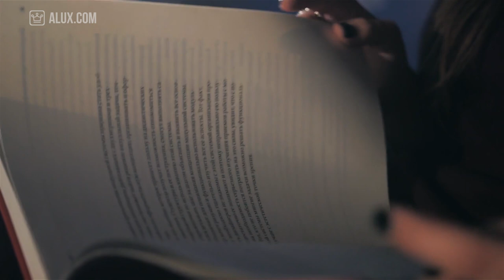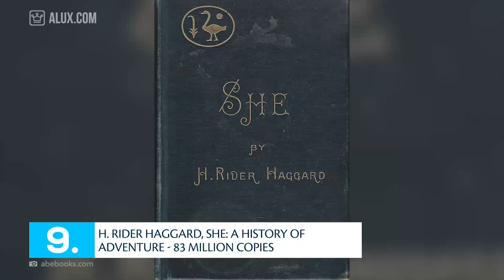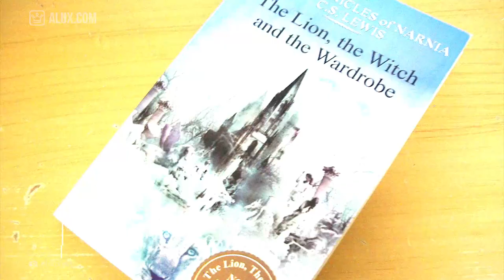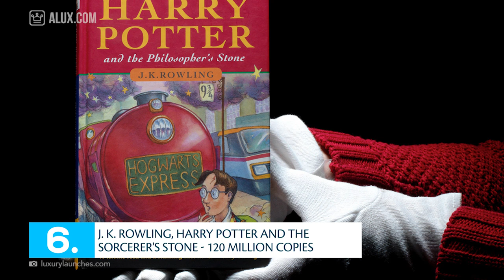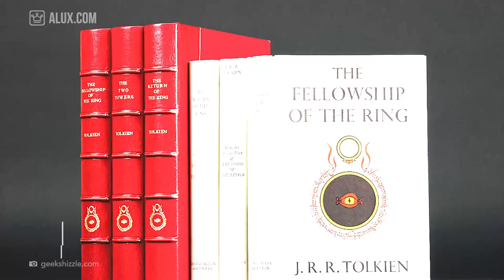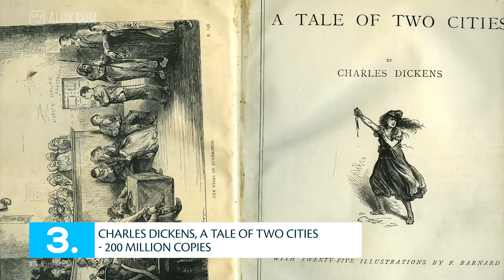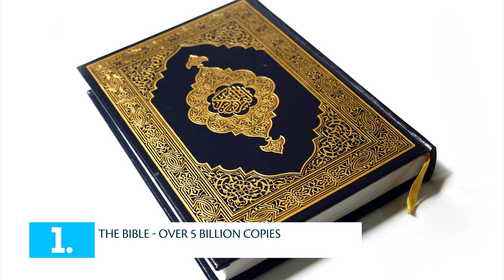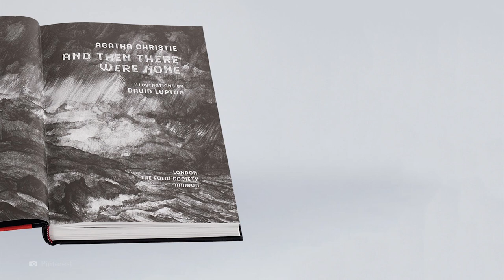Top 10 BEST SELLING Books In History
In this Alux.com video we'll try to answer the following questions:
Which are the most sold books ever?
What the most sold book in the world?
How many copies did Harry Potter sold?
Which Harry Potter book sold the most?
Which are the best selling books in the world?
Who is the most sold author of all time?
Which book sold the most copies?
Which book series sold the most?
What the best selling children's book?